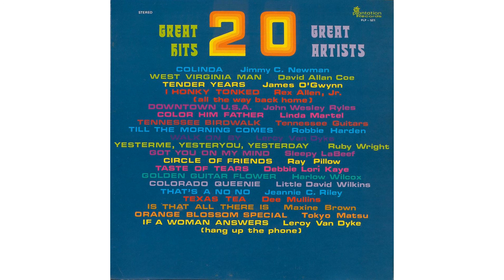Harlow Wilcox - Golden Guitar Flower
Taken from "20 Great Hits - 20 Great Artists" - Various Artists
Catalog Number: PLP-521 on Plantation Records